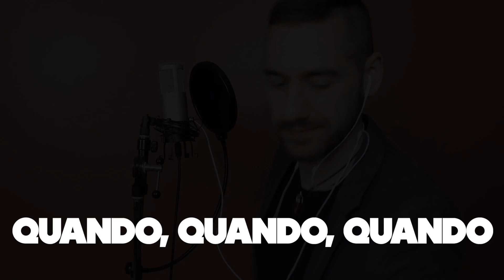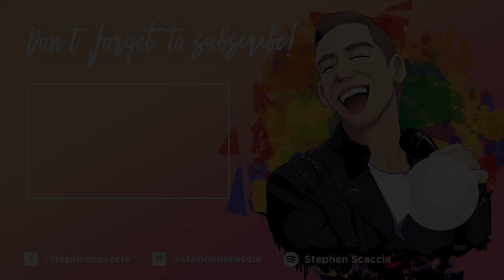Quando, Quando, Quando - Michael Buble & Nelly Furtado (cover by Stephen Scaccia & Nikita Afonso)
Quando, Quando, Quando, originally the version by Michael Buble & Nelly Furtado, covered by singers Stephen Scaccia and Nikita Afonso!!

I really hope you enjoyed this week's cover. If you feel inclined, you can donate to my channel using the following PayPal All donations help me to dedicate more time to doing what I love most - singing for YOU!

Links to all the gear I use to make my videos!

Mic Stand:

Lighting Gear:

Pop Shield: